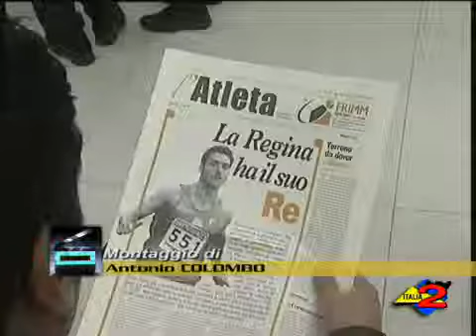Salerno Tre giorni di workshop organizzato dalla Polisportiva Campana Salernitana Sporting